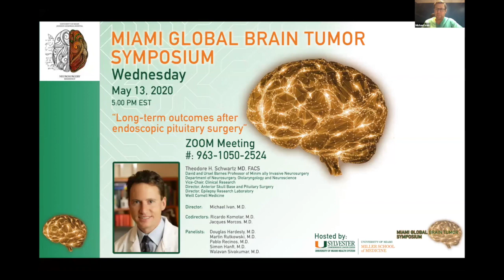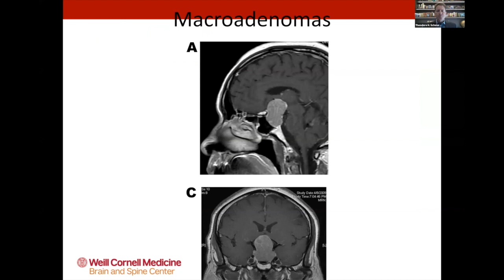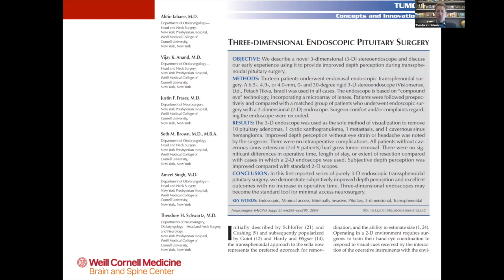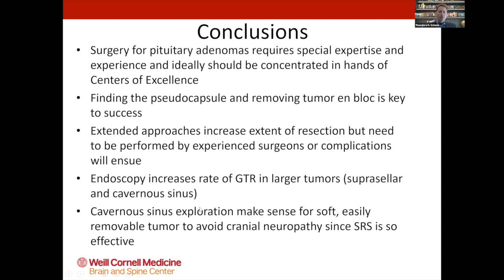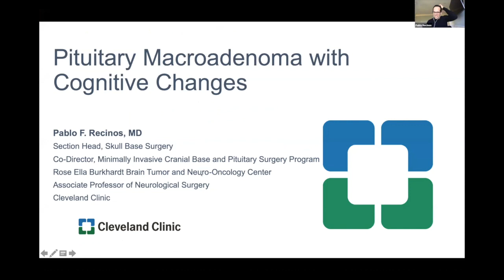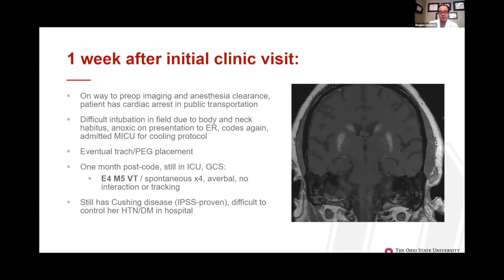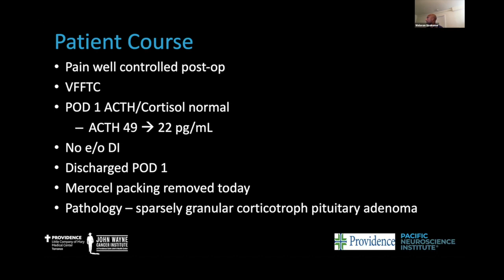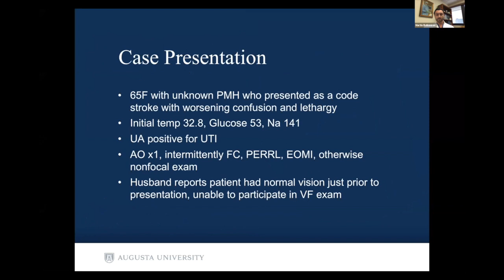Miami Global Brain Tumor Symposium 05-13-20 Dr. Schwartz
Miami Global Brain Tumor Symposium presented by the Sylvester Comprehensive Cancer Center and the Department of Neurological Surgery at the University of Miami Miller School of Medicine

Dr. Theodore Schwartz presents "Endonasal Endoscopic Surgery for Pituitary Adenomas: Long Term Outcomes and Learning Curve".  May 13th, 2020

Panelists: Dr. Douglas Hardesty, Dr. Martin Rutkowski, Dr. Pablo Recinos, Dr. Simon Hanft, Dr. Walavan Sivakumar.

Director: Dr. Michael Ivan
Co-Director: Dr. Ricardo Komotar and Dr. Jacques Morcos

or Call 1800-59BRAIN